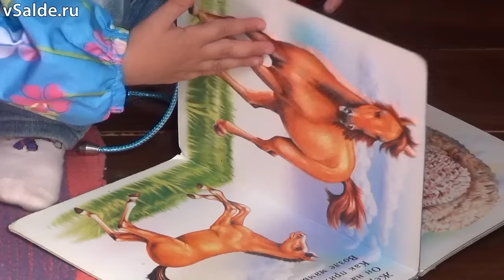Салдинец смастерил домик для своих дочек